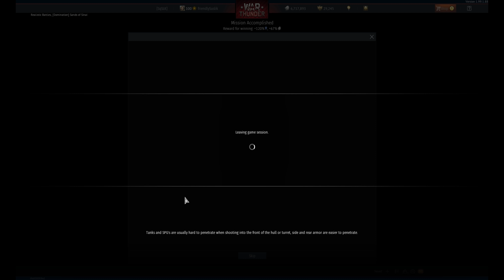[4k] FRUSTRACIÓN.EXE | WarThunder RB